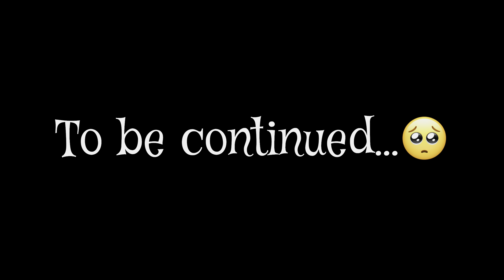EP - 04 || AAJ FINALLY MANALI TO JISPA COVER HI KAR LIYA😍….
Hello everyone I am a small YouTuber from the city of nawabs😎 Lucknow Its my hobby like to explore different places and other than this i am a Biker and Car enthusiast and So Today is the Fourth day of my dream trip to Leh Ladakh and i will tried to make the best video for all 😉 I hope you all will love this video 🙏🏻☺️